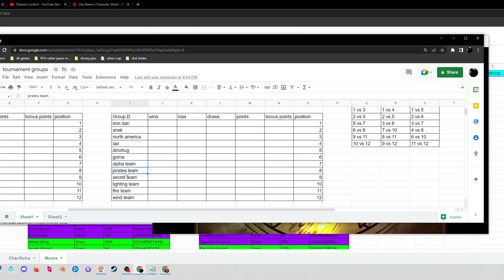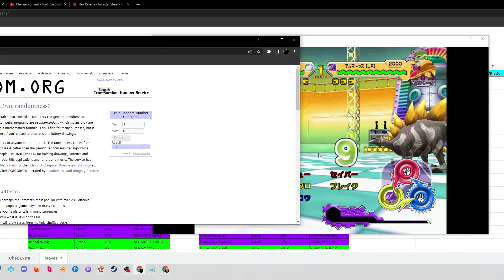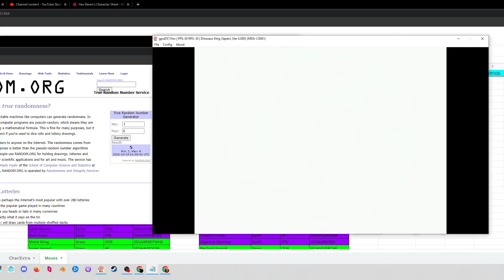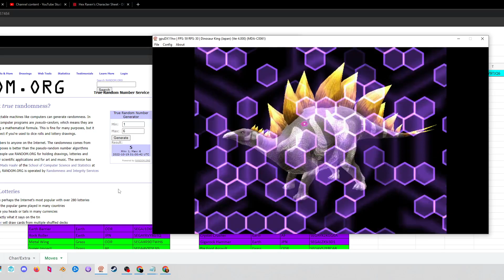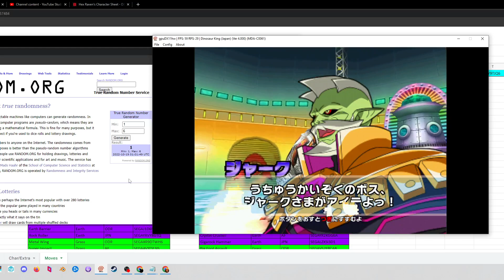Dinosaur king tournament| Group d| Round 1 match| Goma vs the pirates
fourth match of group d. this match has goma taking on the pirates team